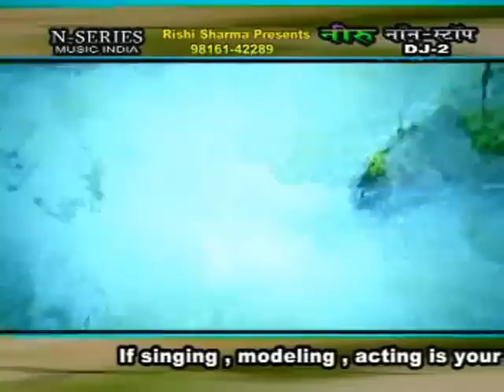LOKA GHADU CHUK GORIYE | PAHARI SONG | RAJESH DOGRA PALAMPUR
Original composition by : S Pritam Singh Ji
Album : Neeru Non Stop
Label : New Series
Singer : Rajesh Dogra
Producer & Lyricist : Rishi Sharma Ji